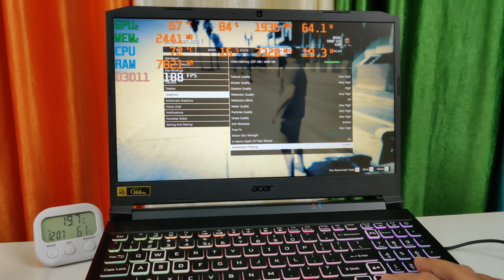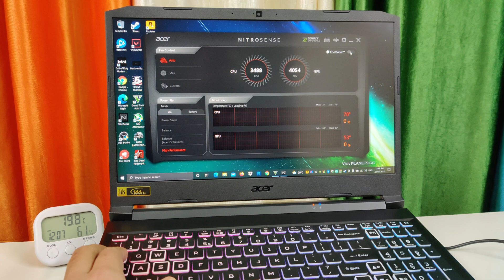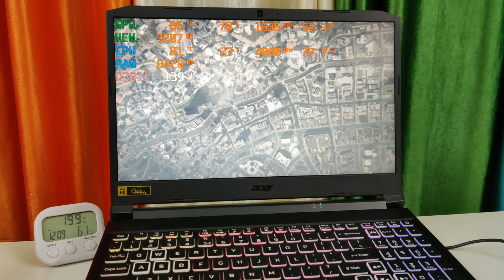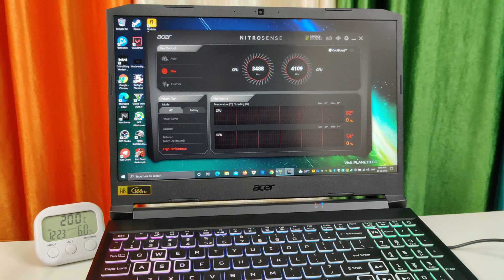RTX 3050 Ti - GTA 5 & GTA 5 Online - Acer Nitro 5 😈😈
💥RTX 3050 Laptops 👇
⚡Asus Tuf A15 Ryzen 7 4800h + RTX 3050

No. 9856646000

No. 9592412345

💥My Gears👇
⚡Temp Meter